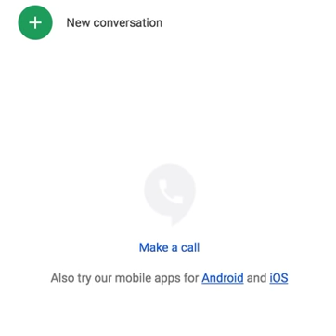Jonathan Kay Interviews Cathy Brennan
Jonathan Kay interviewed Cathy Brennan in August 2018 on women- only space and strategies for preserving women-only space in light of transgenderism.